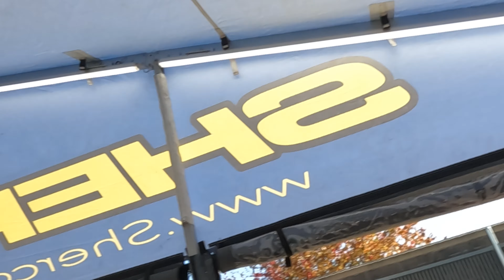Electric Bike Testing, Endurocross,and 2024 KTM 125 SX Two Stroke - Dirt Bike Vlog 1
Ron, Tilley, and Travis have a full plate on their hands. Testing the Stark Varg electric bike at Glen Helen Raceway and the KTM 125 SX Two Stroke. Ron takes us out on the 2024 Suzuki V Strom to get some first impressions on a local loop out of his driveway. Travis heads to Endurocross and interviews Colton Haaker, Cody Webb, Cooper Abbott and more. Let us know what you think of our wrap up video. This is a behind the scenes look at what Dirt Bike Magazine does on a weekly basis.